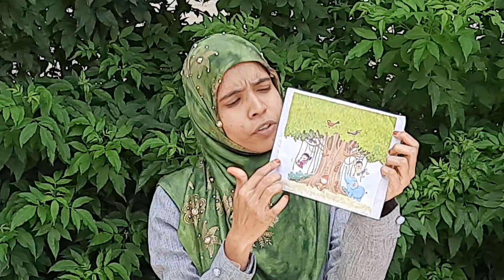The Banyan Tree